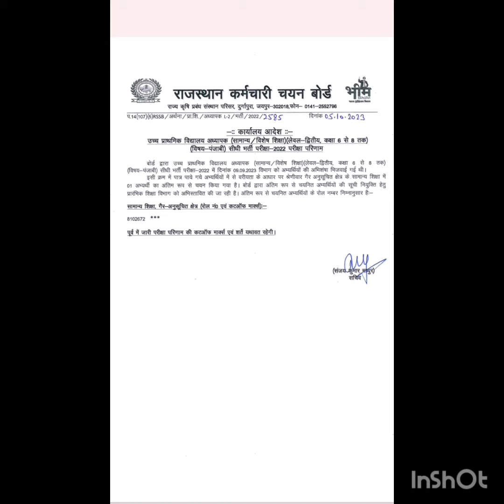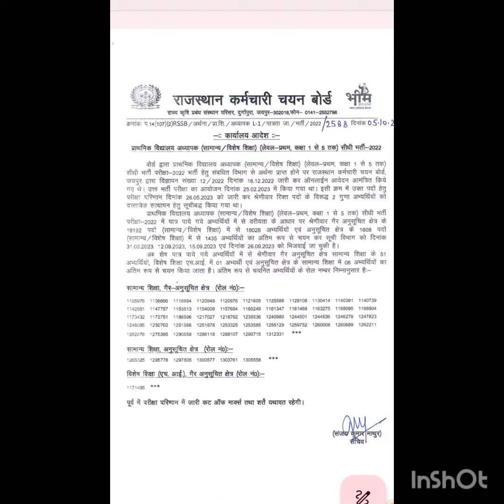रीट लेवल-2 की उर्दू, पंजाबी, संस्कृत, सामाजिक अध्ययन तथा लेवल-1 का प्रोविजनल वालों का रिजल्ट जारी 👍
Description:-
level 2 Urdu provisional result link:-

level 2 Punjabi provisional result link:-

level 2 Sanskrit provisional result link:-

level 2 SST provisional result link:-

level 1 provisional result link:-

9:39 www
www
राजस्थान कर्मचारी चयन बोर्ड भीम
espec
I
[ 33 ا ا م = 6
Description
जानें क्या रही फाइनल कट ऑफ ? सटीक जानकारी
English final result PDF link:-

provisional list PDF link:-
EDUCATION)
LECTURER
En our
रीट लेवल 2 संस्कृत का रिजल्ट जारी जानें क्या रही
Thische? Rajnibansal @ Learning
24X7!

रीट लेवल 2 फाइनल रिजल्ट जारी जानें क्या रही
फाइनल कट ऑफ ?
Dynamic Model! Psycho Sexual
Stages of Development
Piaget's Cognitive Development by Rajni Mam
RPSC 1st Grade English Free Course
learn English
RPSC
एग्जाम
जीएस
learning 24 by7
by Rajni Bansal mam
1st grade preparation
school
grade
teacher
+ marks in RPSC
दोस्तो, मेरा उद्देश्य संपूर्ण भारत को सर्वोत्तम एवं निशुल्क शिक्षा उपलब्ध करवाना है ताकि भारत फिर से विश्वगुरु की भूमिका निभाये। मेरे चैनल पर सभी कोर्सेज हमेशा फ्री रहेंगे।यह मेरी ओर से अपने देश की उन्नति के लिए किया गया एक छोटा सा प्रयास है। मैं आप सभी से निवेदन करती हूं कि आप
आशा करती हूं कि आपको मेरा यह प्रयास पसंद आएगा और आप सभी इस नेक काम में मेरा सहयोग करेंगे। जय हिंद। वंदे मातरम् ।
Dynamic Model Psycho Sexual Stages of
Development
Piaget's Cognitive
Development by Rajni Mam
lecturer free course
सभी
1st GRADE COMPLETE DISCUSSION
| FIRST GRADE STRATEGY |क्या पढ़ें ? |
English
Educational psychology first grade
education psychology
educationpsychology
&#1 Importance of Psychology
scope, objectives, Nature, by Rajni
Bansal
free course
marks in English
Psychology by Rajni Bansal
RAJASTHAN PUBLIC SERVICE COMMISSION,
5 October 2023
General Awareness
2nd
Psychology, Motivational and Exam Prepration.
Willpower is basis of success..
1st Grade, Grade, 3rd Grade,
REET, CTET तैयारी कर रहे हैं, क्लासेज, PDF
learning 24X7
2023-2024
adhyapakbharti2023-24
Grammar